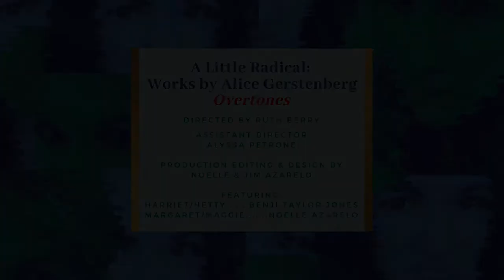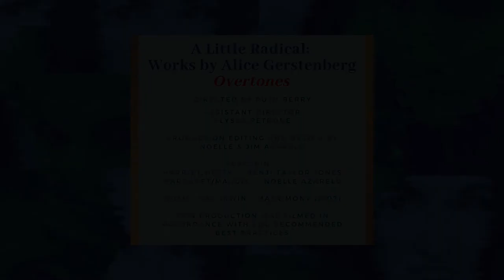Overtones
Overtones from Brave New Classics' February 2021 production of A Little Radical: Works by Alice Gerstenberg

Directed by Ruth Berry

Assistant Director: Alyssa Petrone

Production Editing and Design by Noelle & Jim Azarelo

Featuring:
Harriet/Hetty. Benji Taylor Jones
Margaret/Maggie. Noelle Azarelo

This production was filmed in accordance with CDC recommended best practices